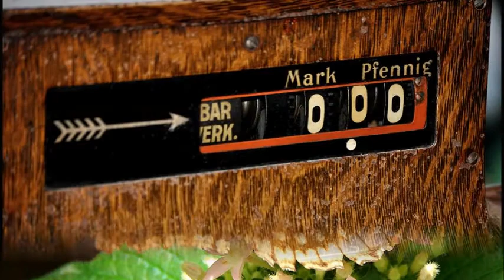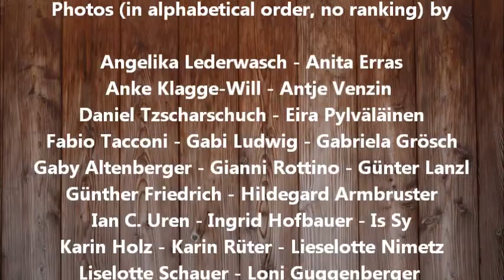Brown & Ochre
Animation of photos posted by members of "G&G Photography", Theme 'Brown & Ochre', set to the sound of Paolo Pavan, 'Inside'